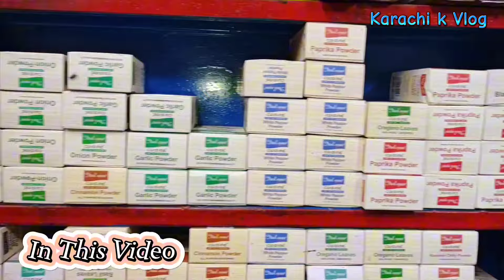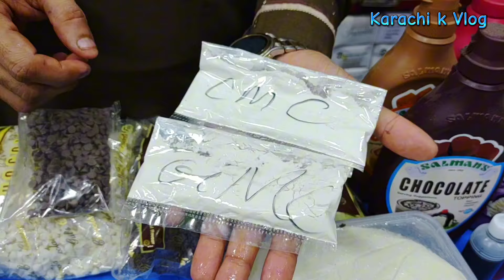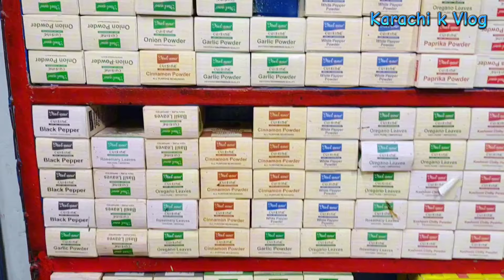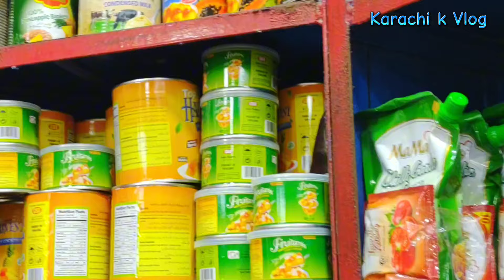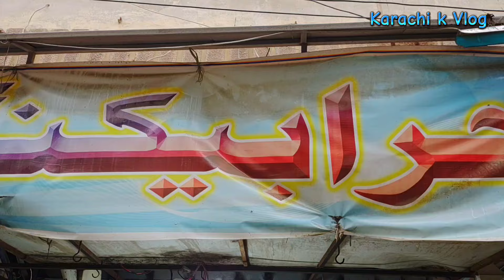Wholesale Mozzarella Cheese Cheddar, Pizza Cheese| Baking Items WholeSale Price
Baking items
Baking recipes
Best mozrella cheese
Cheddar
Cheddar cheese
Cheese cheddar
Fresh mozzarella
Fresh mozzarella cheese
Homemade mozzarella
Homemade mozzarella cheese
How to make fresh mozzarella
How to make pizza
Mozzarella Cheese Sticks
Pizza
Pizza cheese
Sprinkles
Wholesale Mozzarella Cheese
cake sprinkles
cheese
how to make mozzarella cheese
mozzarella
mozzarella sticks recipe

End end end end end🔚 🔚🔚🔚🔚🔚🔚